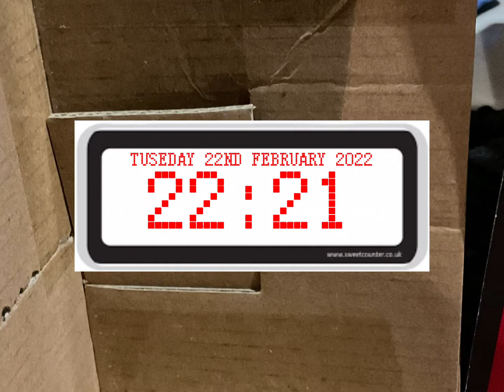twosday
Music my S.A Music